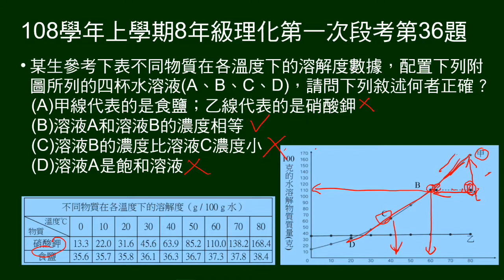108學年上8年級理化一段第36題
給硝酸鉀及食鹽在不同溫度的溶解度表，及未註明物質的圖形，圖形有A～D點。問關於圖形何者正確。